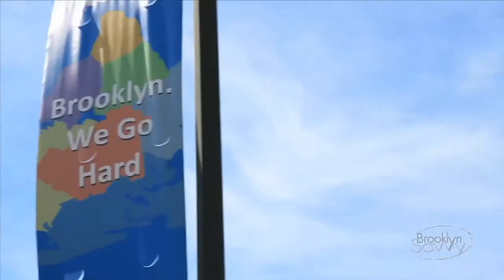Breastfeeding Empowerment with Councilman Robert Cornegy Jr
@brooklynsavvy talks with@robertcornegyjr about the Breastfeeding Empowerment Zone @dralethamaybank